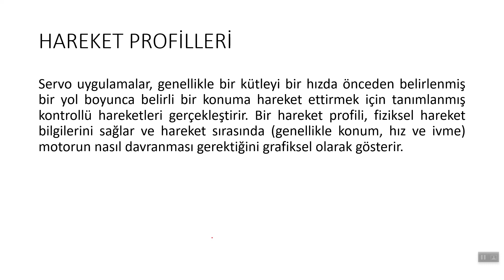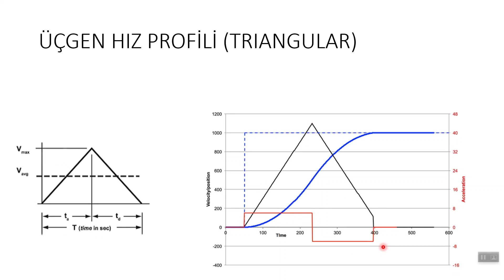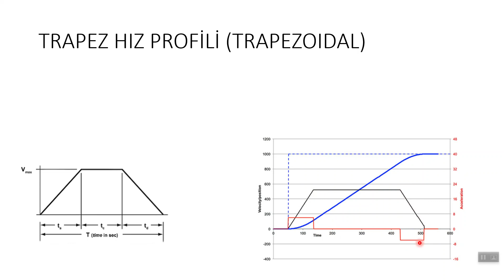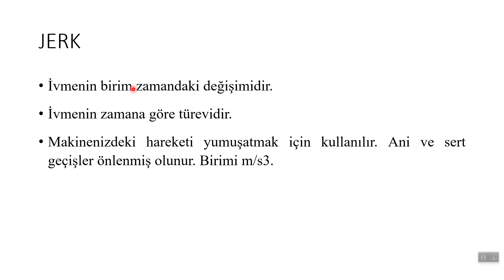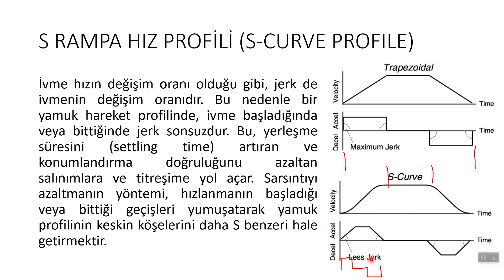Hareket Kontrol Sistemleri-5-Hareket Profilleri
Merhabalar,
Bu dersimizde Hareket Profilleri konusunu anlattım. Üçgen hız profili, trapez hız profili, s-rampa hız profili, hız, ivme, jerk.